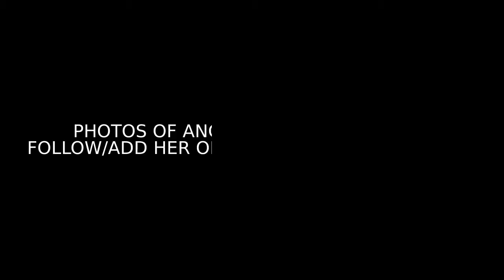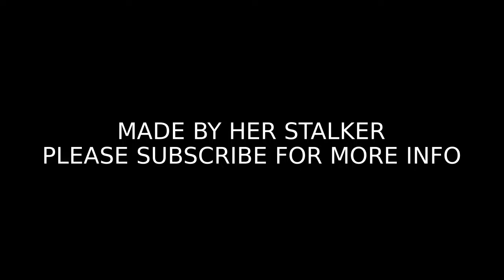Photos of Angelika Garcia Padigos (leave em alone)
Gel